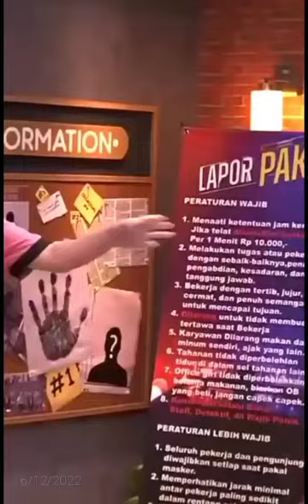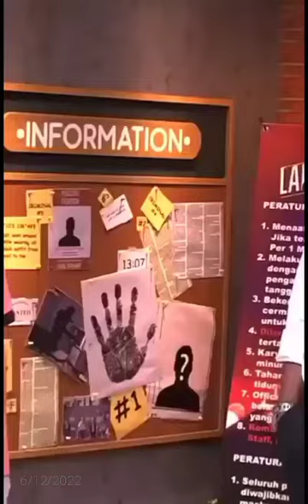KOMPILASI VIDEO LAPOR PAK PART_1😂